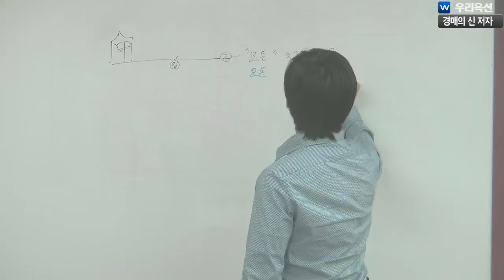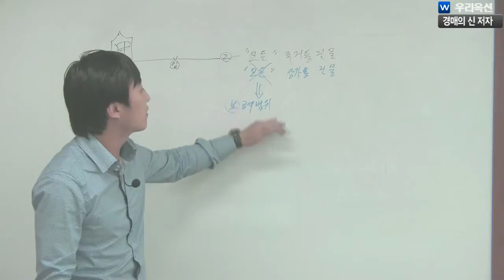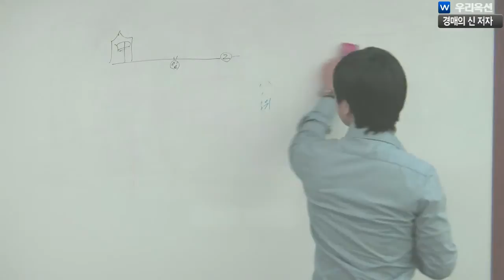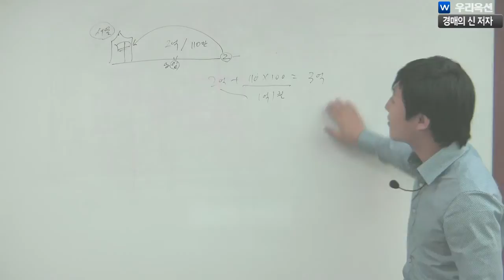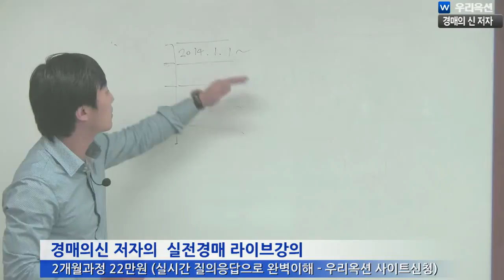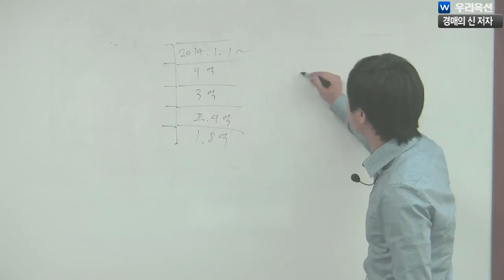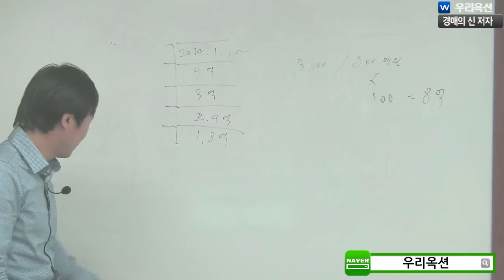상가임차인 보호대상 범위(상임범) - 경매의신 저자